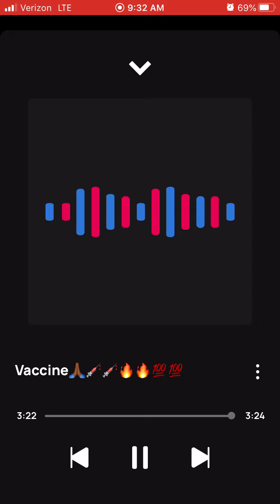King Solo Vaccine🙏🏾💉💉🔥🔥💯💯